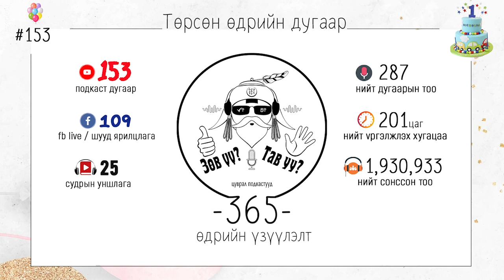ЗӨВ ҮҮ? ТАВ УУ? #153. Төрсөн өдрийн дугаар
ЗӨВ ҮҮ? ТАВ УУ? подкаст маань 2019 оны 11 сарын 18-ны өдөр анхны дугаараа цацсанаас хойш бүтэн 1 жил өнгөрчээ. Хүнд хэрэггүй зүйл хийж байсан бол биднийг хэн ч сонсохгүй байх байсан биз ээ.

Гэтэл өнгөрсөн хугацаанд биднийг зөвхөн юүтүүбт л гэхэд 1,9 сая удаа сонсож,13,000 байнгын сонсогчтой болж, подкаст болон шууд ярилцлага, судрын уншлага гээд нийтдээ 286 удаагийн дугаарыг та бүхэнд хүргэжээ.

Энэ хугацаанд бид бүхэнтэй хамт байсан сонсогчид та бүхэндээ баярлалаа. Урмын үгээр дэмнэж тэтгэж байсан сонсогч бүхэндээ талархлаа.  Бидний ажил цааш үргэлжлэнэ, үргэлжлэх үргэлжлэхдээ Монголынхоо үнэн түүх, өв соёл, өвгүдийн  ухаанаа дэлгэцийн урлагийн ноён оргил Уран сайхны киногоор та бүхэндээ хүргэхээр ажилдаа ороод байна. Хамтдаа бүтээцгээе.

ЗӨВ ҮҮ? ТАВ УУ? СОШИАЛ ХАЯГУУД

Бүх Playlist | Манай сувгийн бүх контентыг үзэх линкүүд

2. ЗӨВ ҮҮ ТАВ УУ лайв | FB хуудас дээр хийсэн лайвуудыг энэ цомгоос дарааллын дагуу сонсоорой.

13. Тусгай дугаар| Цаг үеийн нөхцөл байдалтай холбогдуулан хийсэн яаралтай тусгай дугаарууд. Корона вирусын тухай

Манай ажиллуулдаг бусад сошиал СУВГУУД

Гэрлийн Өргөөний албан ёсны вэб  блог: tengermongolgazar.blogspot.com

ЗӨВ ҮҮ ТАВ УУ-г эрхлэн гаргагч: ГЭРЛИЙН ӨРГӨӨ БҮЛХЭМ, МОНГОЛ ТЭНГЭР ҮНЭН ТББ.